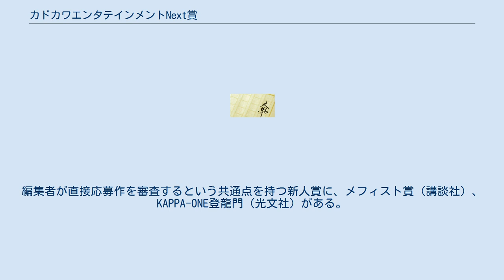カドカワエンタテインメントNext賞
カドカワエンタテインメントNext賞（カドカワエンタテインメント ネクストしょう）は、角川書店が主催していた公募新人文学賞。
単にNext賞とも呼ばれる。
受賞作はB6変形並製の体裁で角川書店から刊行される。
既成のジャンルにとらわれず、新しいエンタテインメント作品を産み出す情熱と瑞々しい感性をもつ書き手の登場を期待して創設される。
第2回の発表をもって終了する。
ノンフィクション、論文、詩歌、絵本を除く、広義のエンタテインメント小説を募集する。
 当初は、投稿された全作品に対してコメントシートの発送が行われていたが、途中から、選考状況をより明快にするために、選考の結果、総合評価AからCまでの者がNext賞のホームページと『野性時代』誌上で編集部到着から5か月以内に発表され、総合評価AからCまでの者にのみコメントシートが発送されるという形式に改められる。
 2002年12月、第1弾の3作品が刊行される。
この3作中2作はすでにデビューしている小説家によるものだった（深見真は2000年にデビュー、川上亮は秋口ぎぐる名義で2000年にデビュー）。
 角川書店主催の新人文学賞に、野性時代青春文学大賞（2005年 - 2008年）、野性時代フロンティア文学賞（2009年 - ）がある。
編集者が直接応募作を審査するという共通点を持つ新人賞に、メフィスト賞（講談社）、KAPPA-ONE登龍門（光文社）がある。